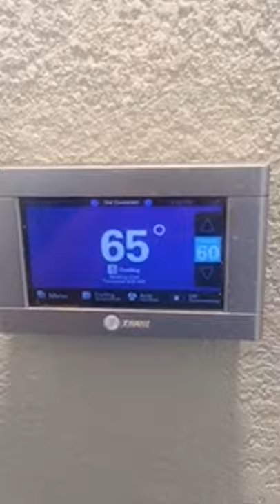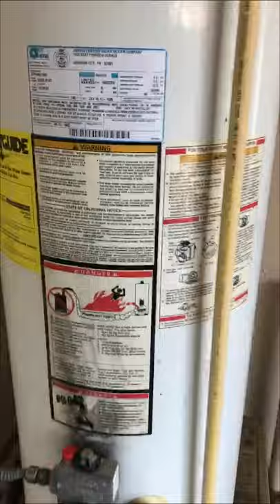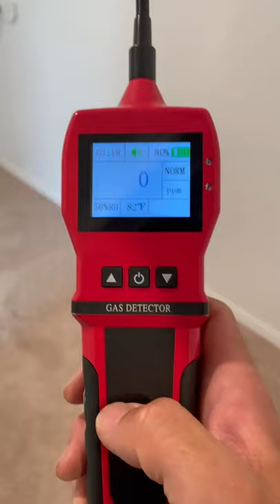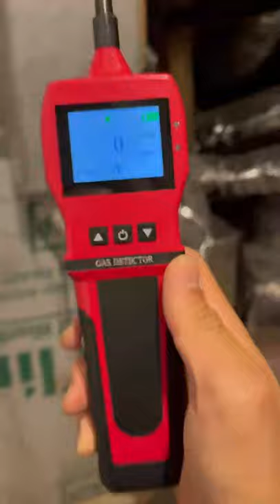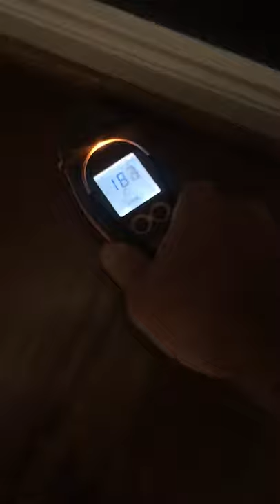40 Home Problems in 15 Minutes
This week we're coming at you with another compilation video. We compiled some clips taken by several of our inspectors over the past few months. Let's go check it out!

A-ActionHouston.com
HoustonTexasHomeInspection.com